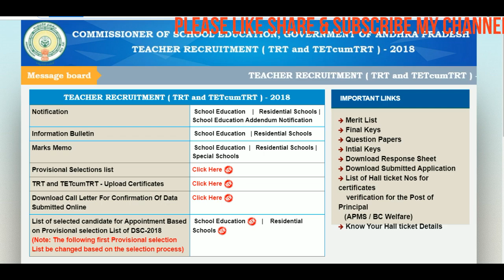DSC-SGTముఖ్య సమాచారం-SGT CASE ఈరోజు విచారణ పూర్తయింది